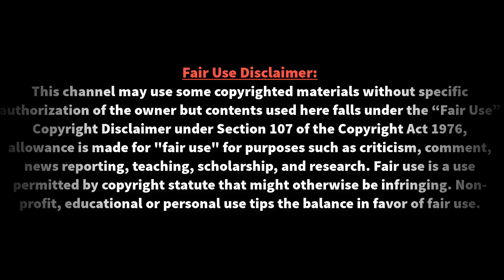মেসি-বার্সা দ্বন্দ্বের সুযোগ নিতে চায়'ম্যানচেস্টার সিটি !। Barca news | Lionel Messi | News Tube24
মেসি-বার্সা দ্বন্দ্বের সুযোগ নিতে চায়'ম্যানচেস্টার সিটি !। Barca news | Lionel Messi | News Tube24 | ৩২ বছর বয়সী মেসির চুক্তিপত্রে একটি শর্ত আছে। এ শর্ত অনুযায়ী তিনি চাইলে মৌসুমের শেষে ফ্রি-তে ক্লাব ছাড়তে পারেন। মেসি বার্সা ছাড়বেন কি না, তা নিশ্চিত না সিটি।

⚽⚽ বিশ্ব ফুটবলের সব তাজা তাজা খবর পেতে আমাদের সাথেই থাকুন ধন্যবাদ